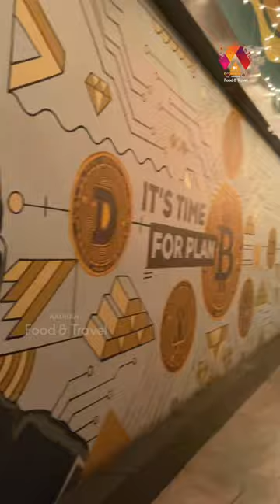న్యూ ఇయర్ పార్టీకి సిద్ధం అవ్వండి మన VAULT BREWERY PUB లో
Watch here for న్యూ ఇయర్ పార్టీకి సిద్ధం అవ్వండి మన VAULT BREWERY PUB లో

Address: VSN Mall, Gayatri Nagar, Vijayawada, Andhra Pradesh 520008